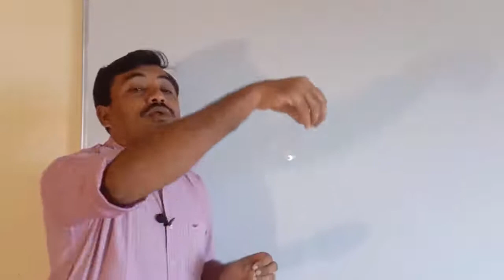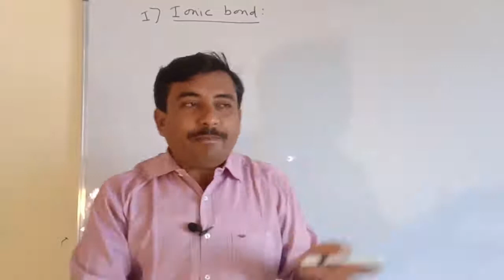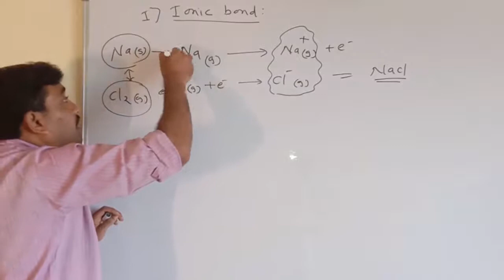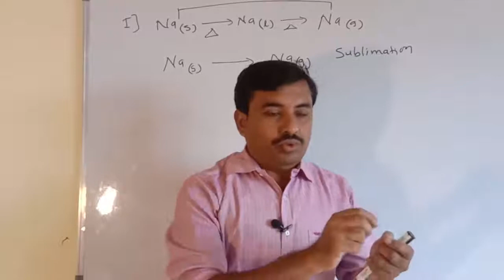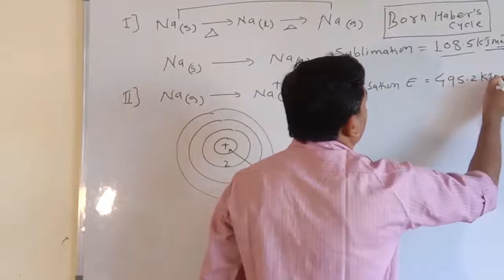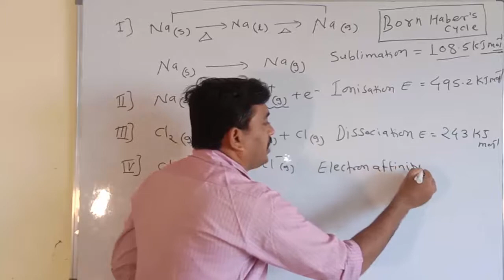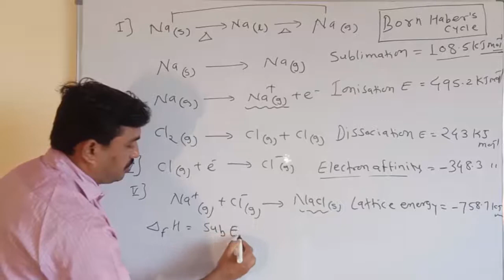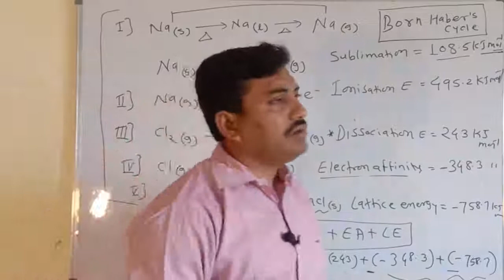Born Haber's cycle |Lattice energy|Ionic bond | Nature of chemical bonding | Prof.Maheshkumar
To crack IIT-JEE, NEET, CET, SET, NET and other competitive exams learn chemistry easily with prof. Maheshkumar Jadhav.
                            (M.Sc.B.Ed.SET)
                              Ex. faculty JNV
Born Haber's cycle.
Ionic bond
 # Nature of chemical bonding.